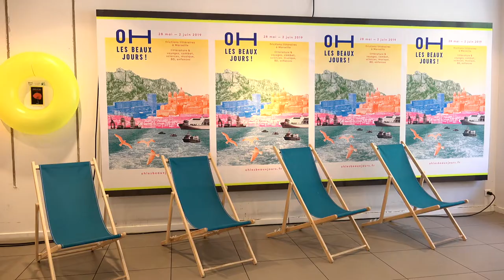Corinne Royer - Ce qui nous revient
À l'occasion du festival 2019 "Oh les beaux jours !" de Marseille, rencontre avec Corinne Royer autour de son ouvrage "Ce qui nous revient" aux éditions Actes Sud.